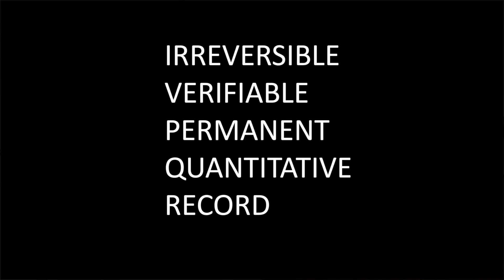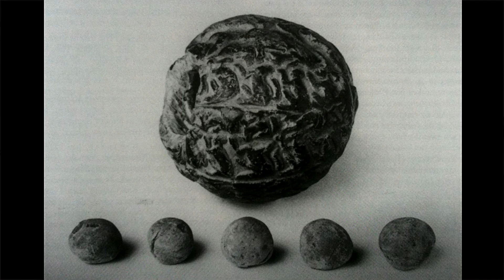Money changes everything: Blockchain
Prof. William N. Goetzmann from the Yale School of Management makes it clear: money changes everything. He links todays technology of the Blockchain with prehistoric Mesopotanian clay balls.

William N. Goetzmann is the Edwin J. Beinecke Professor of Finance and Management Studies and Director of the International Center for Finance at the Yale School of Management. He is an expert on a diverse range of investments. His past work includes studies of stock market predictability, hedge funds and survival biases in performance measurement. His current research focuses on alternative investing, factor investing, behavioral finance and the art market.